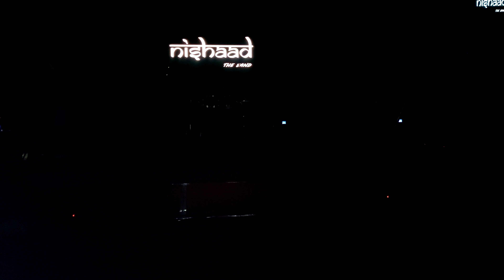River flows in you cover || Siddharth sahoo and Saptanshu das.|| NISHAAD THE BAND.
on keyboard- Saptanshu Das
on guitar- Siddharth Sahoo
performed at SCB Medical college and hospital Cuttack.